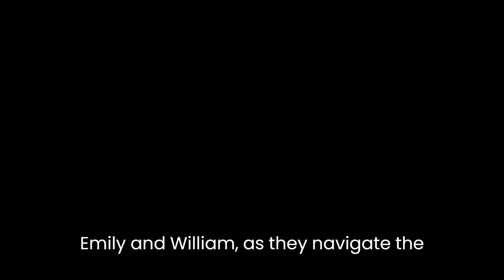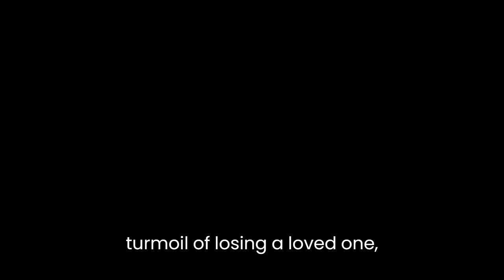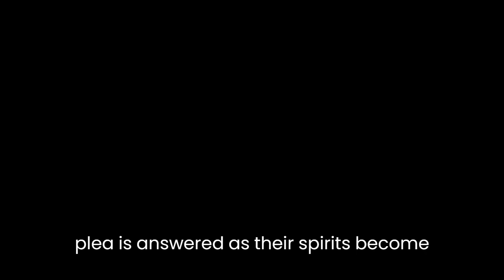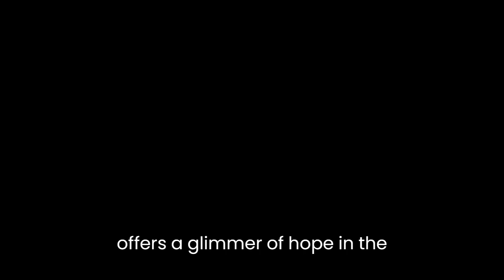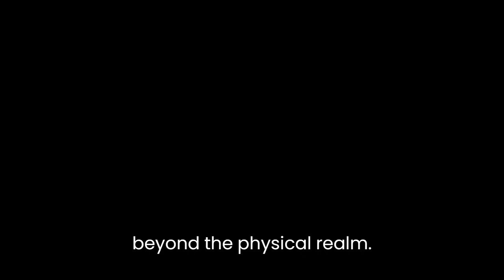"At Death Do Us Part" By Frederick Marx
Frederick Marx's "At Death Do Us Part" is a poignant and thought-provoking short story that delves into the complex themes of love, loss, and the eternal bond shared between two souls. Through skillful storytelling and rich symbolism, Marx explores the depth of human emotions and the inevitability of mortality.The narrative follows the journey of two lovers, Emily and William, as they navigate the trials and tribulations of life together. Marx sets the tone of the story from the very beginning, employing vivid imagery to depict the idyllic nature of their relationship. Words such as "bliss," "whispering wind," and "gentle caress" paint a picture of love in its purest form, creating a sense of harmony and tranquility.However, as the story progresses, the underlying theme of mortality begins to unfold. Emily falls terminally ill, and Marx uses her illness as a catalyst to explore the depths of human emotions. He masterfully captures the anguish and despair experienced by William, the helplessness he feels as he watches his beloved deteriorate. This is evident in his evocative descriptions, such as "gut-wrenching cries" and "tears that soaked his soul." Through these powerful portrayals, Marx emphasizes the fragility of life and the overwhelming grief that accompanies loss.In addition to exploring the emotional turmoil of losing a loved one, Marx delves into the concept of eternal love and the possibility of a spiritual connection beyond death. As Emily takes her final breath, the story takes an unexpected turn. Marx introduces a supernatural element, blurring the boundaries between the physical and metaphysical realms. William, unable to let go of his love, makes a desperate plea to the universe to be reunited with Emily in the afterlife.This plea is answered as their spirits become entwined, symbolizing the eternal bond between them. Marx's use of symbolism is particularly striking in this instance. The intertwining of their spirits represents the unbreakable connection forged through love, transcending the limitations of mortality. The image of their spirits soaring above the Earth and merging with the cosmos evokes a sense of liberation and spiritual transcendence.Furthermore, Marx employs the motif of nature throughout the story to underscore the cyclical nature of life and death. The changing seasons, symbolizing the passage of time, mirror the stages of Emily's illness and eventual passing. The vibrant imagery of spring and the somber tones of winter serve as a metaphor for the ebb and flow of life, highlighting the impermanence of human existence."At Death Do Us Part" is a beautifully crafted story that delves into the profound themes of love and loss. Marx's evocative language, rich symbolism, and exploration of the human experience make for a compelling narrative. The story serves as a poignant reminder of the inevitability of death, yet offers a glimmer of hope in the possibility of an enduring connection beyond the physical realm. Ultimately, Marx's masterpiece leaves the reader contemplating the depths of love and the mysteries of life and death.